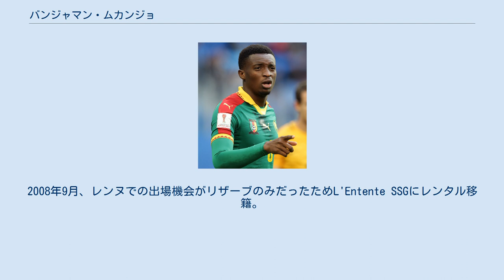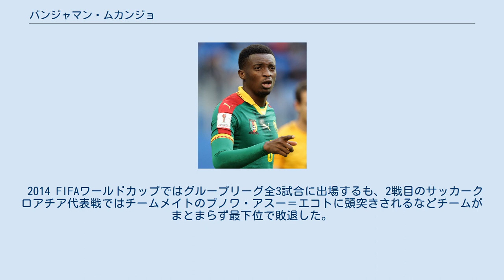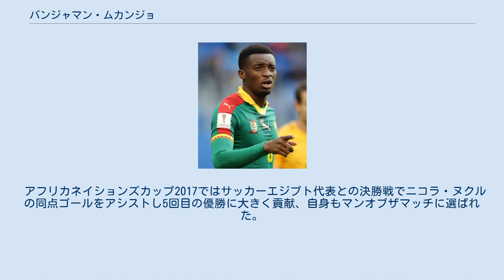バンジャマン・ムカンジョ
ニーム・オリンピックの選手
バンジャマン・ムカンジョ・ビレ（Benjamin Moukandjo Bilé 、1988年11月12日 - ）は、カメルーン・ドゥアラ出身のプロサッカー選手。
カメルーン代表。
 カタカナ表記としては英語発音のベンジャミン・ムカンジョとすることもある。
 1998年、10歳で地元クラブのカジ・スポーツ・アカデミーに入団。
9年後、フランスに渡りスタッド・レンヌに加入。
2008年9月、レンヌでの出場機会がリザーブのみだったためL'Entente SSGにレンタル移籍。
 2009年6月にレンヌに復帰したが、契約を解除し8月31日にニーム・オリンピックに加入。
レギュラーを確保すると、2011年1月31日にASモナコに移籍。
 モナコのリーグ・ドゥ降格後、5月にリヴァプールFC移籍が報じられたが、最終的にASナンシーに移籍した。
 2014年7月18日、スタッド・ランスに2年契約で加入。
 2011年6月4日のアフリカネイションズカップ2012予選・サッカーセネガル代表戦でカメルーン代表デビュー。
2012年6月16日のサッカーギニアビサウ代表戦で初ゴール。
 2014 FIFAワールドカップではグループリーグ全3試合に出場するも、2戦目のサッカークロアチア代表戦ではチームメイトのブノワ・アスー＝エコトに頭突きされるなどチームがまとまらず最下位で敗退した。
 アフリカネイションズカップ2015はグループステージのサッカーギニア代表戦で先制ゴールを挙げた。
 アフリカネイションズカップ2017ではサッカーエジプト代表との決勝戦でニコラ・ヌクルの同点ゴールをアシストし5回目の優勝に大きく貢献、自身もマンオブザマッチに選ばれた。
また同大会のベスト18にも選ばれた。
 2017年1月14日現在